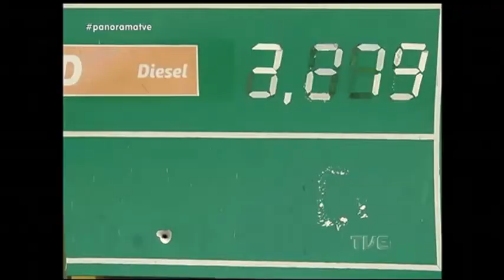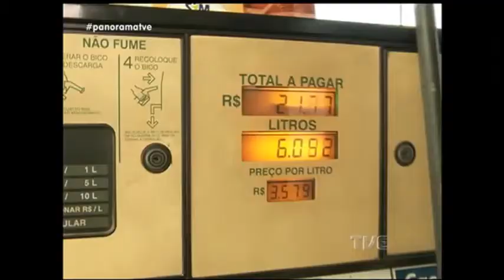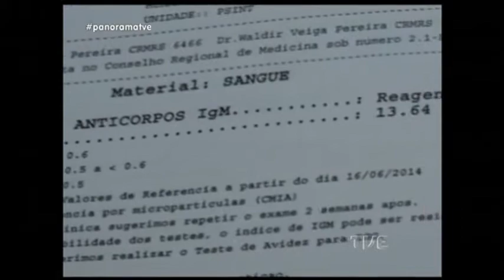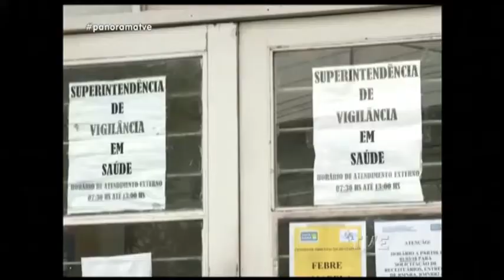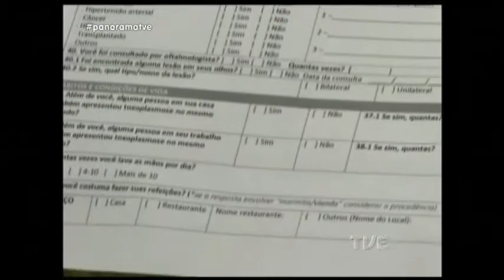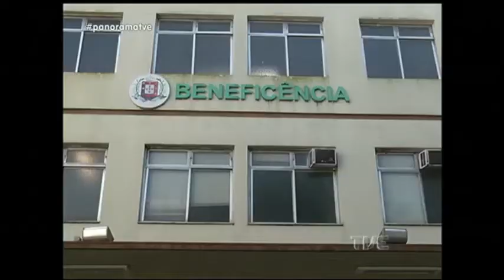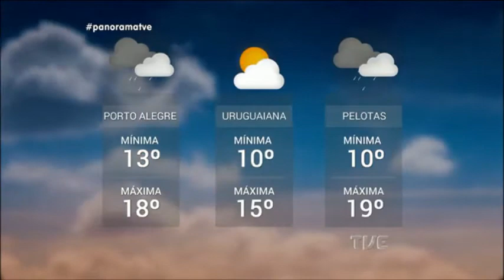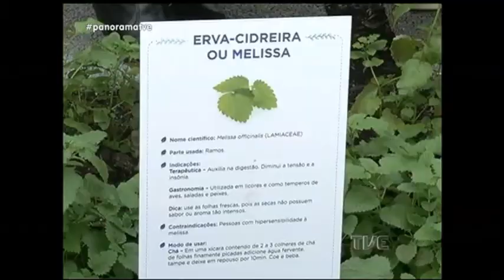Panorama | TVE - Toxoplasmose - 04/06/18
Mistério sem solução. O Panorama analisa as causas do surto de toxoplasmose em Santa Maria, o maior já registrado no país. Dos quase 500 casos já confirmados no município, 41 foram em gestantes. Conheça os sintomas da doença e as principais medidas de prevenção. Veja também: postos de combustível da capital começam a normalizar estoques após paralisação dos caminhoneiros. Nova Rua da Cultura é alternativa de lazer e gastronomia em Porto Alegre. E ainda, os gols da rodada do final de semana do brasileirão.